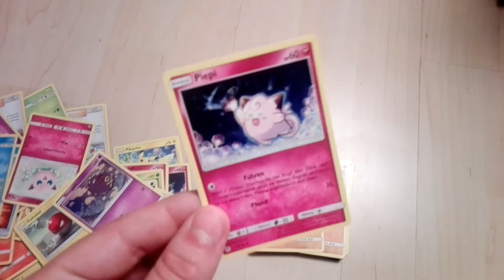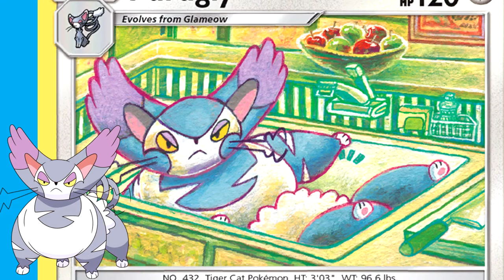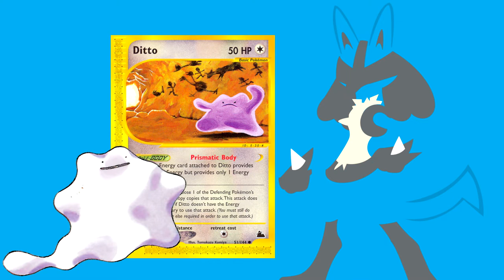5 Seltsame Pokemonkarten-Artworks von Tomokazu Komiya | Daro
5 Seltsame Pokemonkarten-Artworks von Tomokazu Komiya